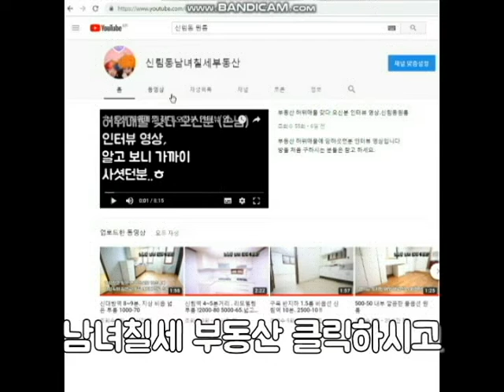신림동원룸 신림역,신대방역사이 리모델링 3000-30 채광 넓이 깔끔 굿!